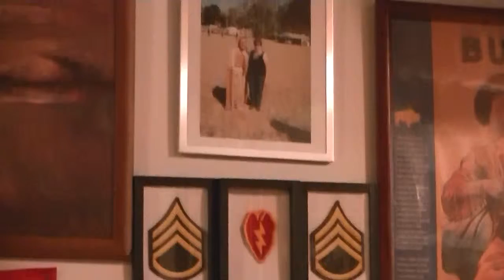Cowboy Earl shows off photos and memoriabilia to Lois